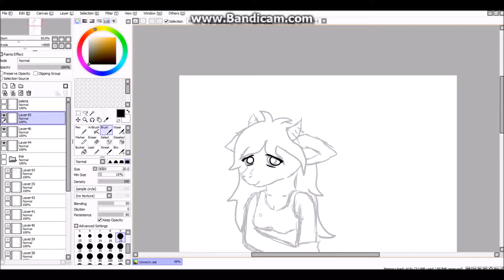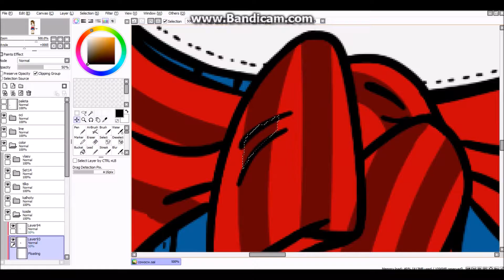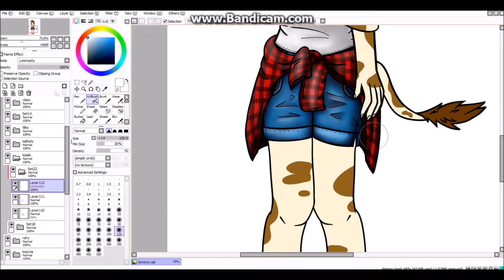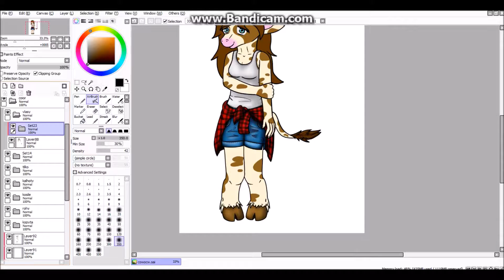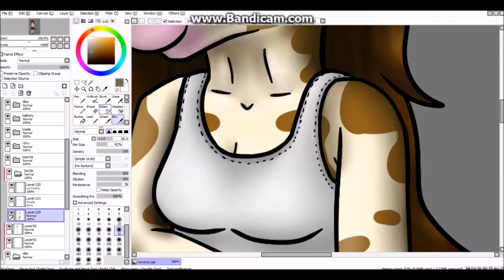Speeddpaint - Cow Fursona, Gift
I hope you like it c:

Time: cca 3 hours
Speed: 32x
Graphic tablet: Wacom Intuos Draw blue
Programs used: Paint tool Sai, Bandicam, WMM
Song: Panda Eyes - Colorblind